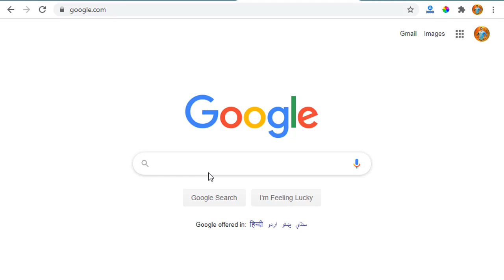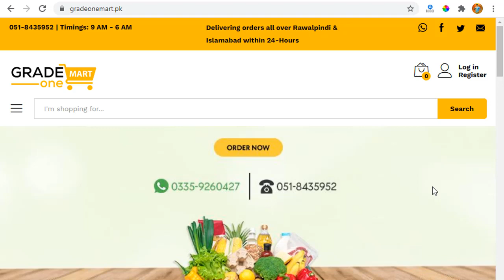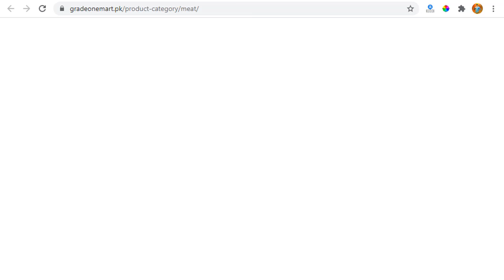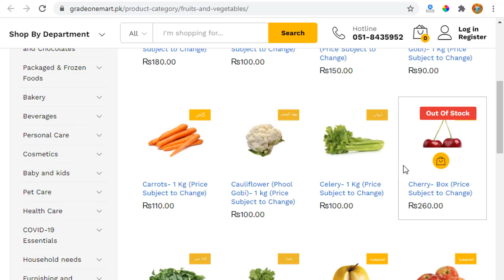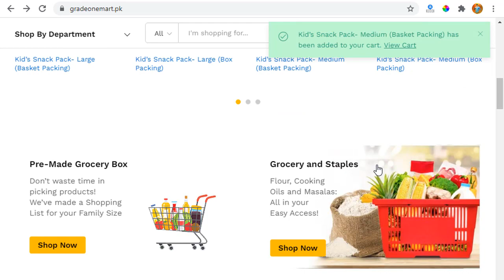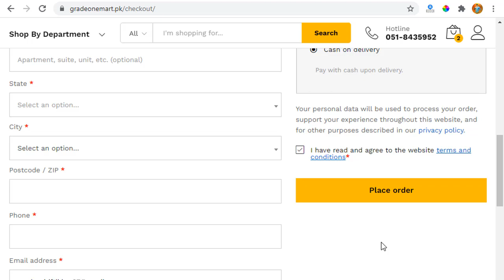GradeOneMart.PK | Best Online Grocery Store in Islamabad and Rawalpindi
Best Online Grocery Store in Islamabad and Rawalpindi | GradeOneMart.PK
Whatsapp Number for Order: 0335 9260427